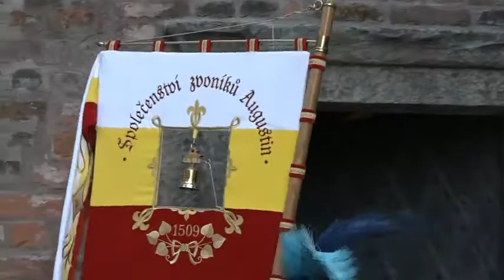Zvon Augustin se rozezněl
28. srpna má svátek Augustýn a v tento den se v Hradci Králové koná i Den zvoníků Hradecka. Je to tedy významný den i pro zvon Augustin, který je zavěšen v Bílé věži. Při této příležitosti se zvon Augustin rozezněl přesně v 18 hodin nejen pro potěšení návštěvníků Bílé věže, ale i kolemjdoucích.